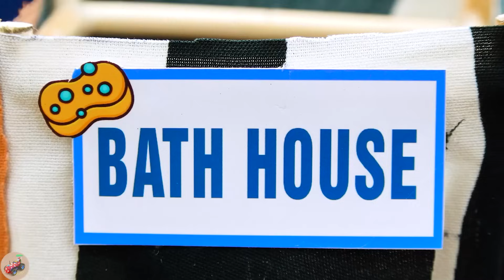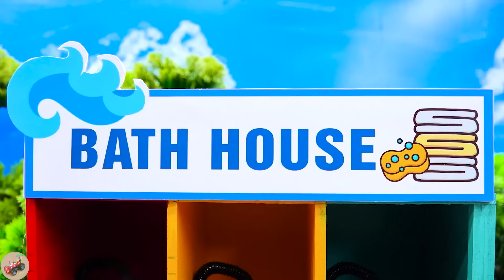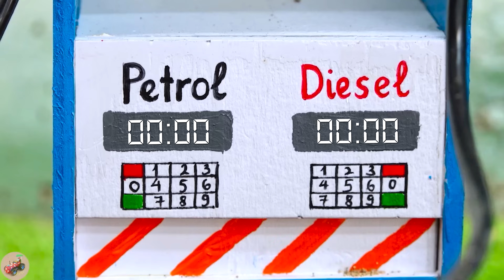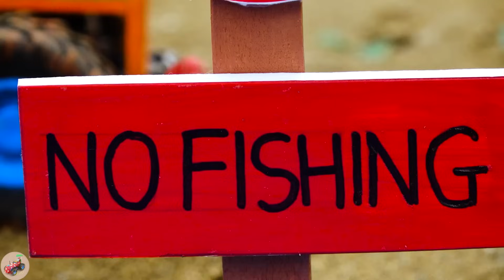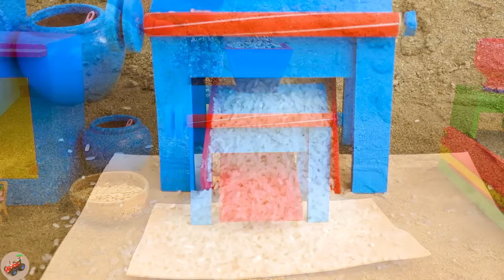Top diy tractor making mini Concrete Piers Bridge Construction | diy mini Underpass Road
mini tractor
science project
santroyce
school science project water pump
diy tractor
tanker
petrol pump
keepvilla
keepvilla tractor
keepvilla tractor video
keepvilla diy
mini creative
minicreative tractor
diy tractor